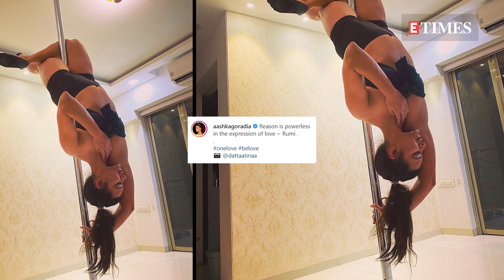Aashka Goradia's effortless pole dancing skills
Taking to Instagram, Aashka has once again left us stunned with her agility and her strength. Donning black off-shoulder crop top and black shorts, with her hair tied in a high ponytail, the diva can be seen balancing herself upside down on a pole.